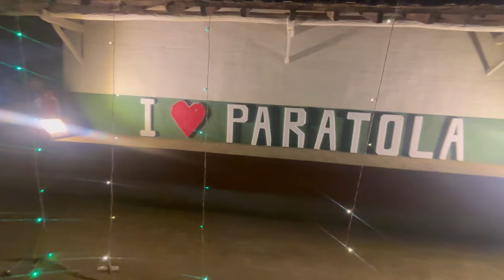Baha Bonga Dah Dul ll Paratola ll Santali Vlog ll Baha Sendra ll Last Video